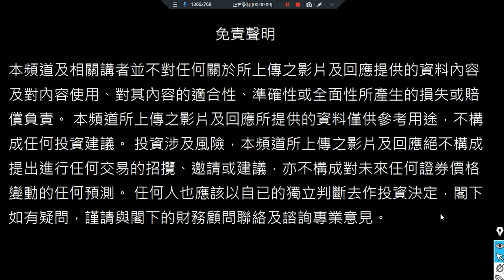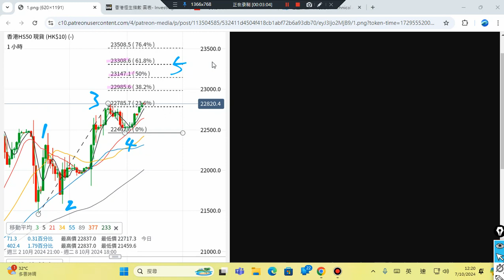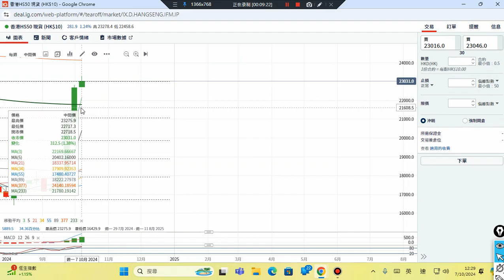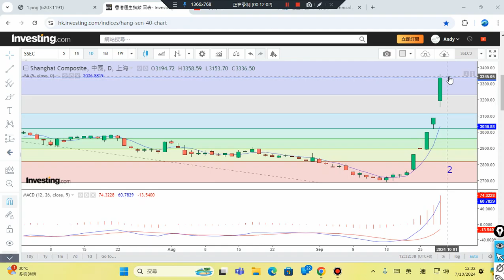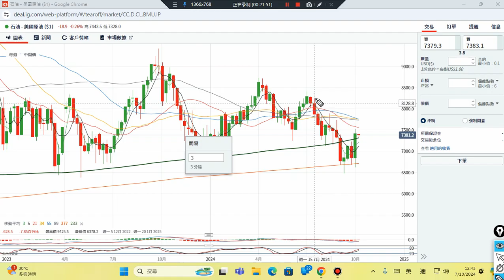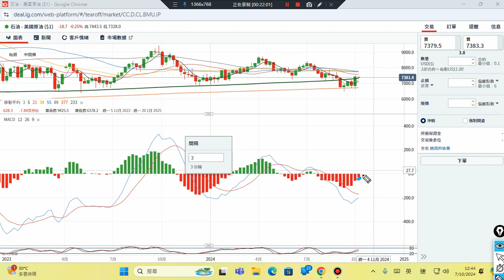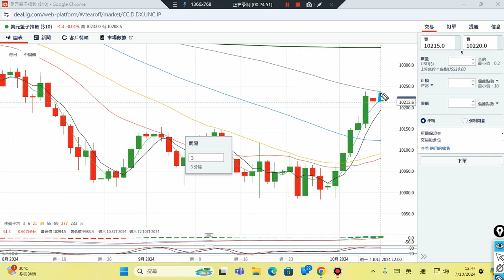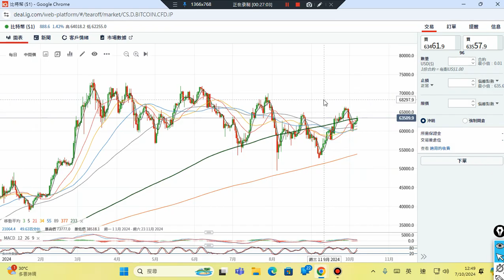07/10/2024 比特幣,美元,原油,恆指,黃金,美股,上証 波浪理論 技術分析